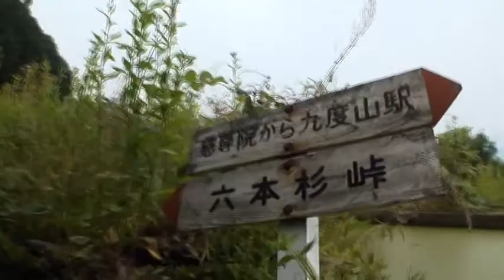B098【和歌山】空海が歩んだ高野山町石道-14‹159町石～158町石›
159町石から158町石まで歩きました。